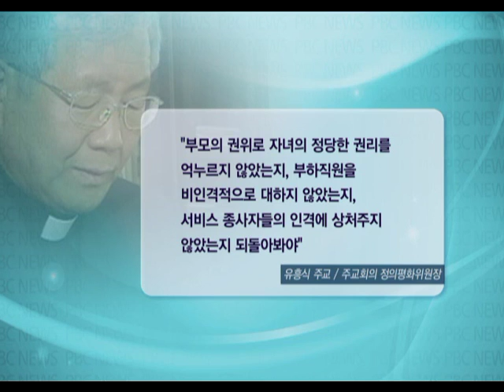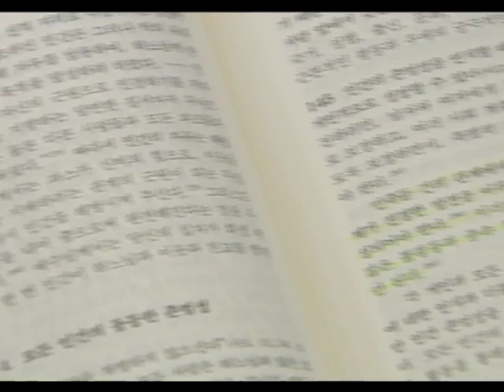20141205-인권주일 담화 "교회, 약자 인권보호와 부당차별 철폐에 동참할 것"[유]